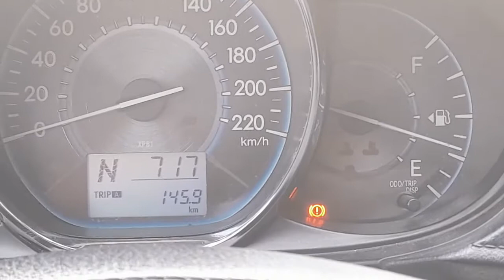NAPAPALABAN AKO MGA BRO